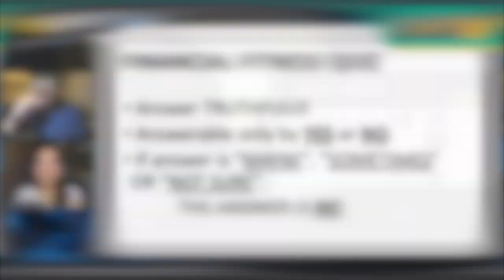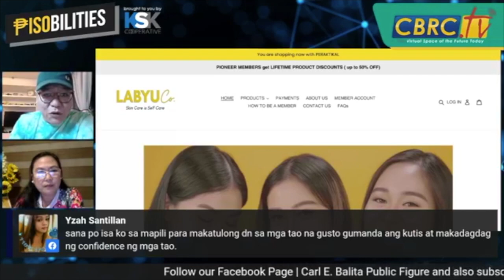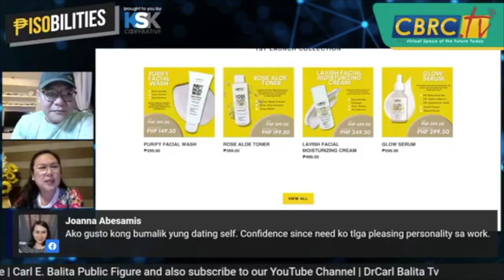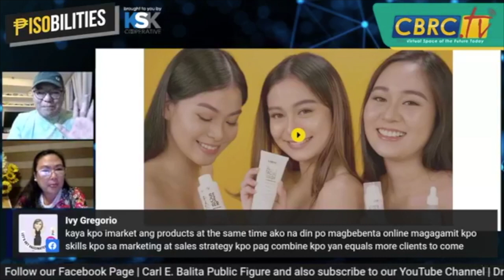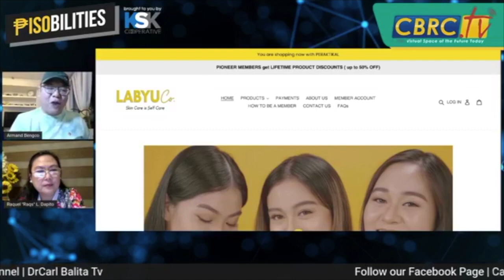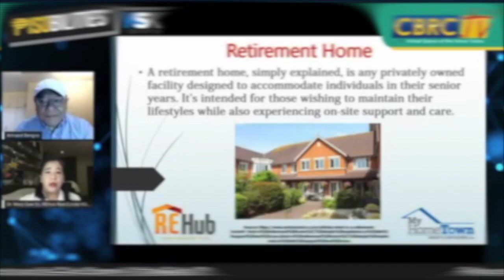NEGOSYONG patok ngayong pandemya! Labyu Co Founder Interview (Part 2) | Pisobilities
Nalilito, nahihilo, nalilito ka na ba kung anong magandang negosyo ang iyong papasukin? Halina't pakinggan ang ating Business Woman guest na si Raquel Dapito at alamin kung ano ba ang patok na negosyo!